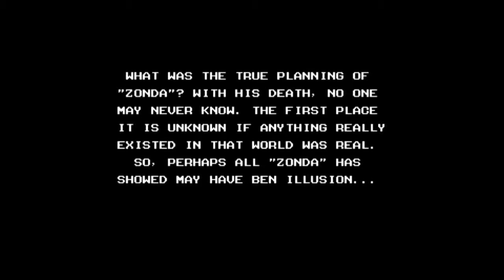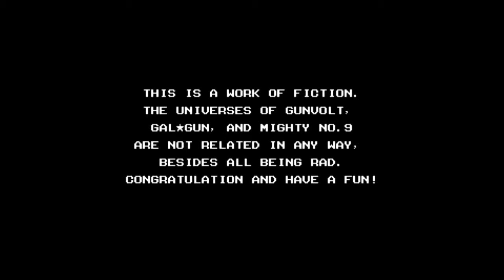Mighty Gunvolt (PC) - Episode 9 - FINALE